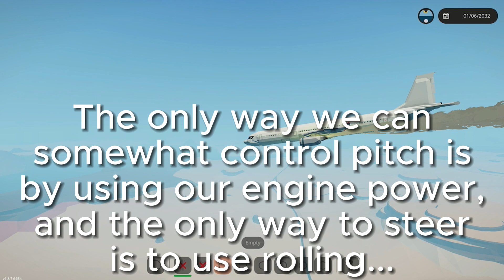Stormworks: The Impossible Flight (Horizontal Stabilisor Failure caused by Tailstrike!)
Hello guys! Lucky's back with Stormworks, and No One's Airlines!
Today's task is to transport a group of the CIA Gang and the ministers of Finances.
But what happens when the plane suffers from a tail strike leading to total loss of control over the horizontal stabilisor, controlling pitch and yaw?
Will I get the aircraft on the ground safely?

Game used: Stormworks
Memes belong to their owners, but it's too hard to find the original creators these days.
Builds used:
(Yes I finally found it)

Stop scrolling

Please?

I saw plane time do this joke many times I guess.

Ok ur goin' a bitcoin far here...

Please don't.

STOP SCROLLING

EEEEEEEEEEEEEEE

Okay time to activate the security systems.

NEVER

GONNA

GIVE

UP

NEVER GONNA GIVE YOU UP NEVER GONNA LET YOU DOWN NEVER GONNA RUN AROUND AND RICKROLL YOUUUUUUU

Yes ur Rickrolled, now stop scrolling.

Bruh that seriously didnt work?

WUTDAHEEEEEEEEEEEEEL

Ok please I just wanna eat my pizza man.

OK nvm im giving up scroll up for a prize.

AAAAAAAAAAAAAAA OK WHATEVER WHATEVER

Just leave me alone pless.

*Gives my Ryan Rescues Helicopter*